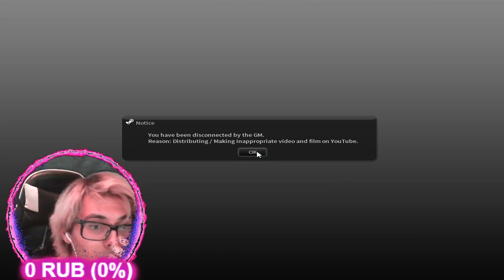БАН ОТ NEXON ВО ВРЕМЯ СТРИМА НА YOUTUBE CSN:S ПРОЩАЙ COUNTER STRIKE NEXON STUDIO !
В сегодняшнем видео по CSN:S, я поведаю о ютуберах, которые умудрились получить бан во время стрима на YOUTUBE, навсегда в игре COUNTER STRIKE NEXON STUDIO ПРОЩАЙ steam профиль !